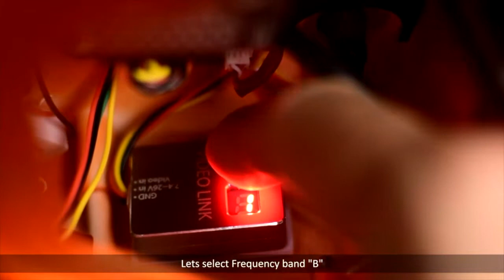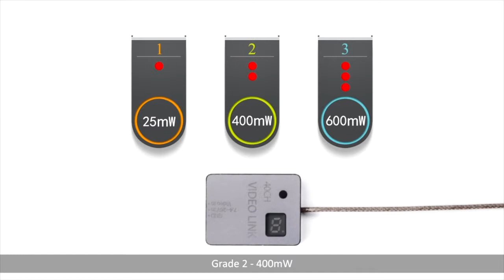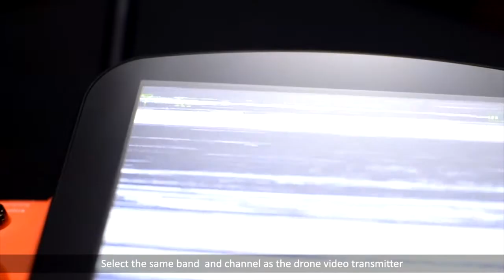Tutoriel pour l'ajustement de la transmission vidéo sur le Splash Drone 3 de SwellPro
En vol à plusieurs drones par exemple, il faut pouvoir avoir son retour vidéo de manière correcte. Apprenez à modifier la bande et la fréquence d'émission.
Pour rester dans le cadre de la règlementation, il faut pouvoir ajuster sa puissance d'émission. En France nous sommes à 25mW. Ce tutoriel vous montre comment ajuster le transmetteur vidéo.

Tout les produits SwellPro sont disponibles sur le shop en ligne :
Splash Drone 3 AUTO et SaR/Pêcheur
Quad racer Swift 2
Accéssoires Splash Drone et Swift 2

Bons vols !